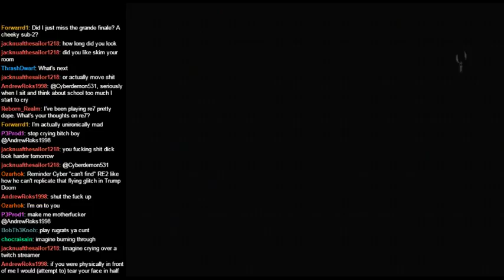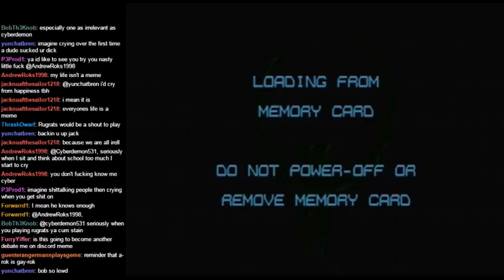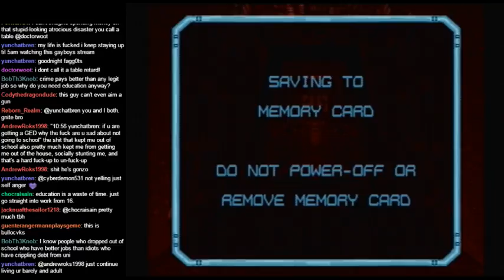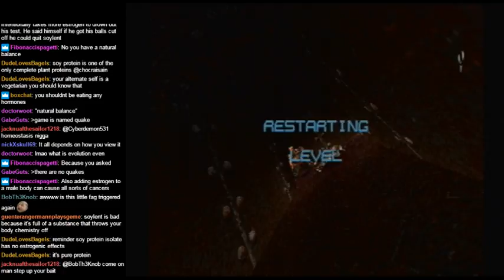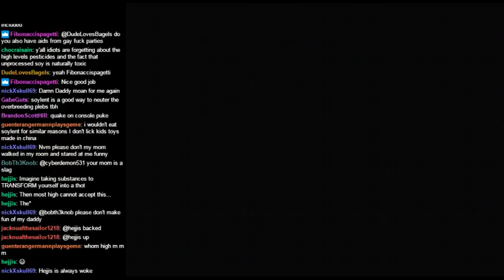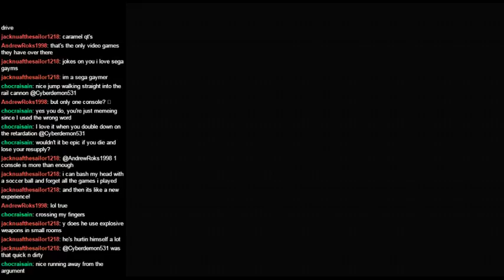Quake 2 (PS1) Playthrough - Part 3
I'm getting owned by this game...